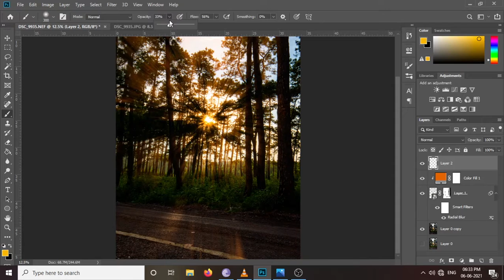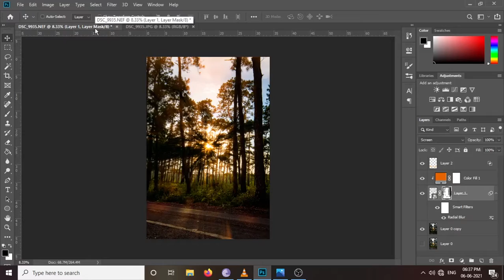Manipuri photoshop tutorial how to Creating a Light Ray at Photoshop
Creating a light ray at photoshop and turn your dull photo into something intresting